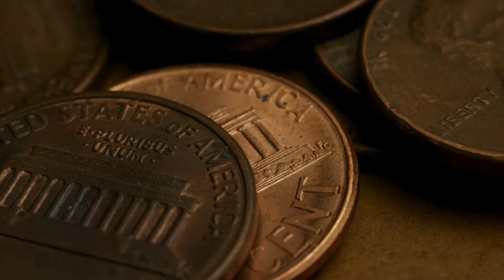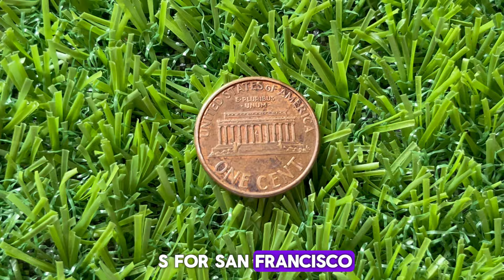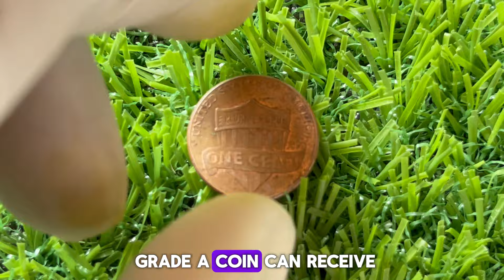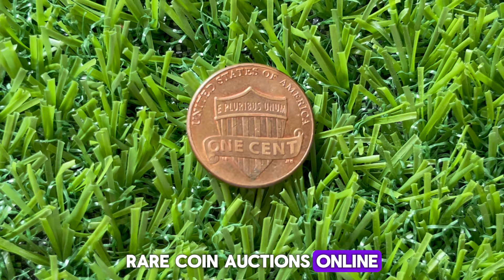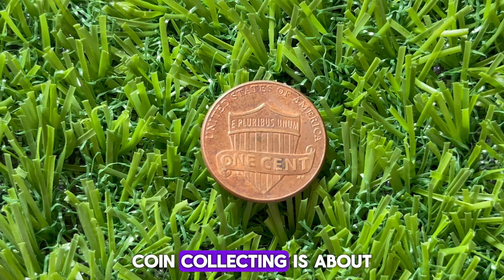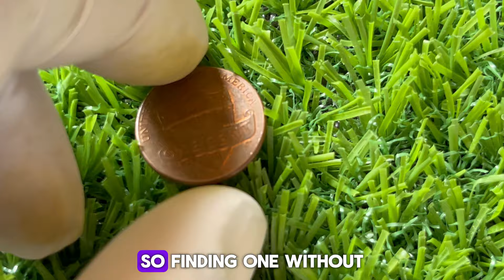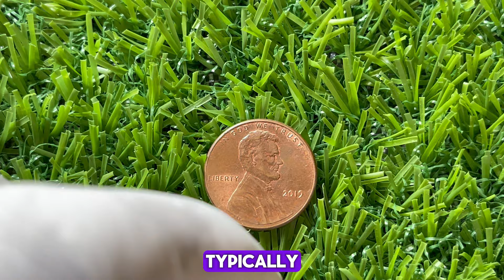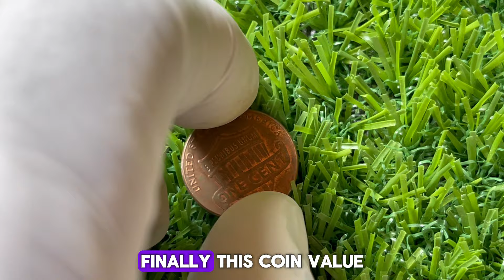RETIRE IF YOU HAVE THESE TOP 15 MOST MOST MOST EXPENSIVE USA PENNIES IN HISTORY!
Unveil the rarest and priciest coins in American history that could make you rich! From iconic errors to historic rarities, find out which pennies are worth a fortune and why collectors are paying millions! Don't miss this treasure hunt – watch now!